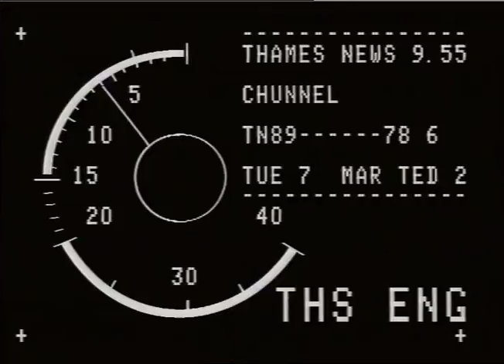TN-89-078-006.m4v | Thames News Archive Footage